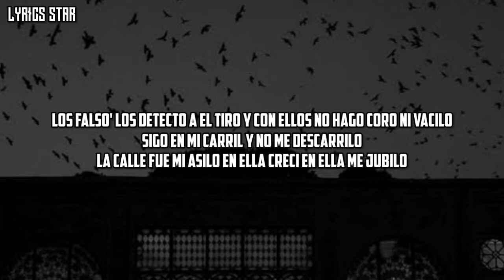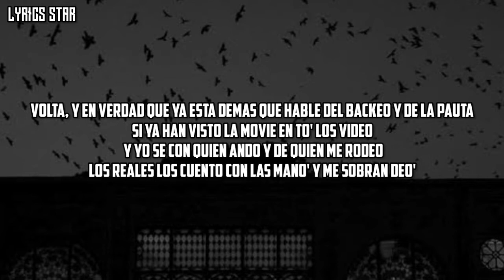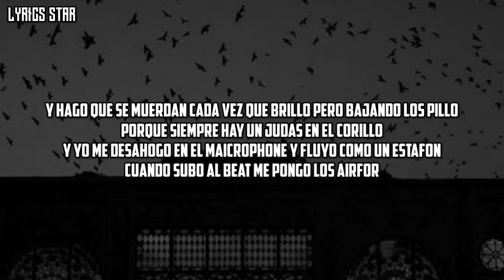Pocos de Corazon (Julito Ft. Yecko) - LETRA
Lyrics Star🔥